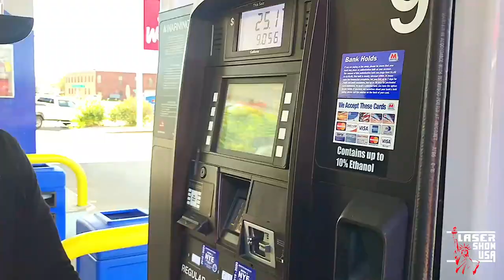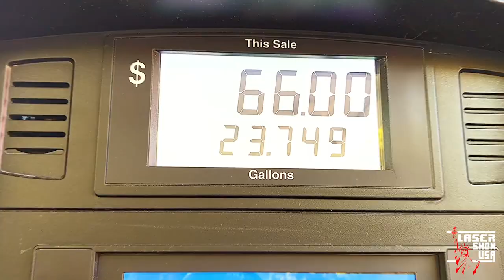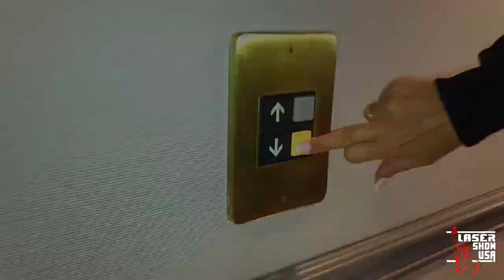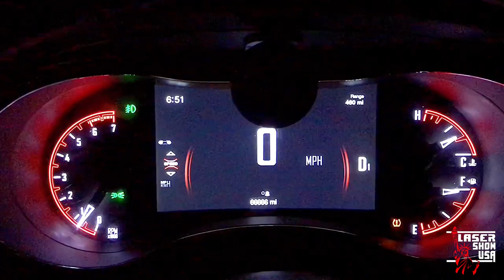Поездка в штат Огайо/ отель Marriott/ корпоратив Honda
Понравилось видео?